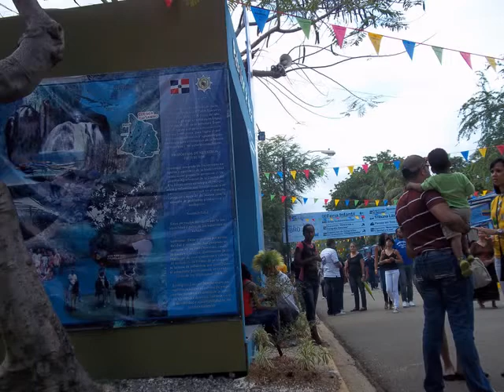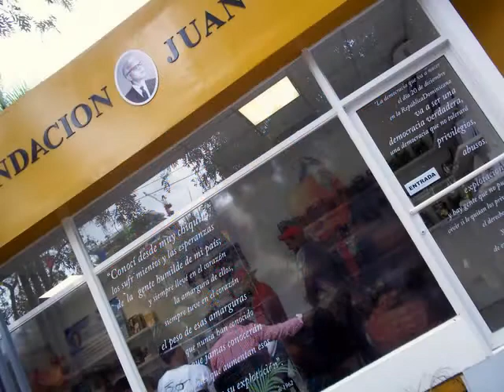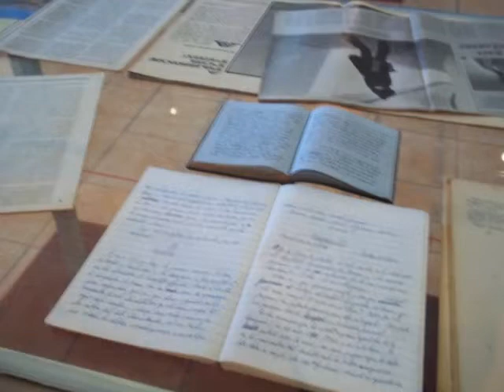Feria Internacional del Libro 2012